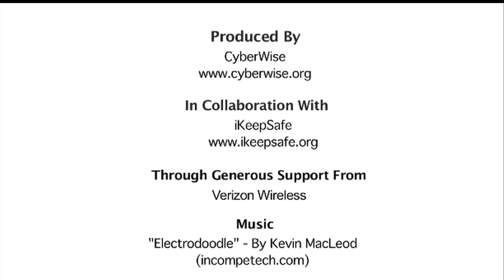Learn Balance With Digital Devices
Feeling overwhelmed by technology? Then you need this course